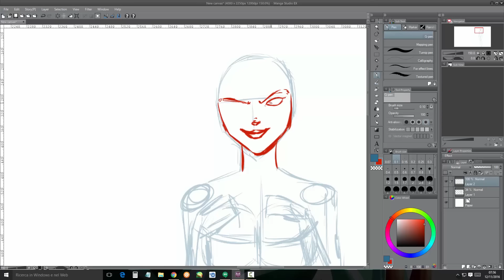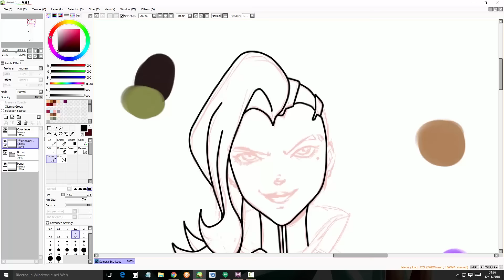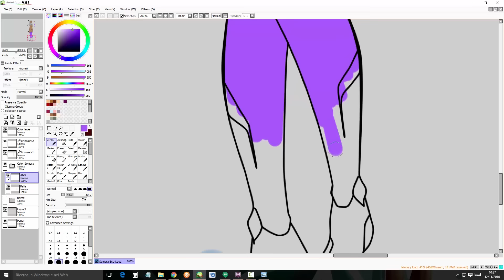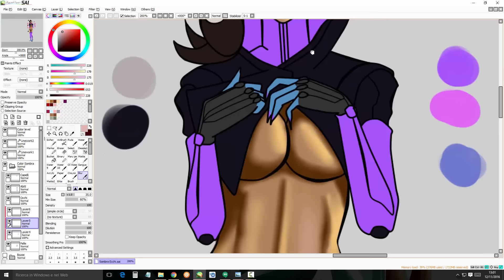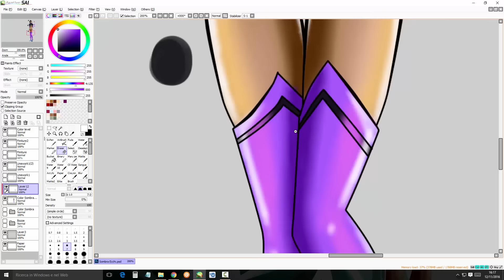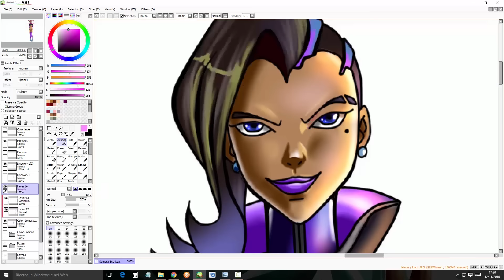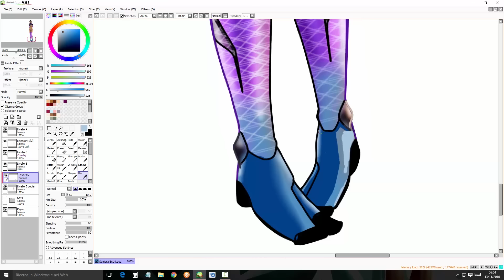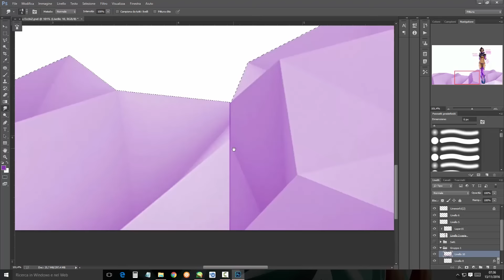Sexy Sombra - OVERWATCH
Tributo al nuovo personaggio del videogioco Overwatch, Sombra in una versione sexy.

Benvenuto!